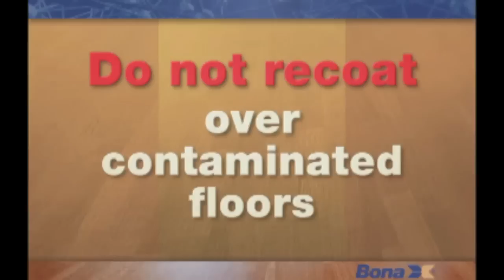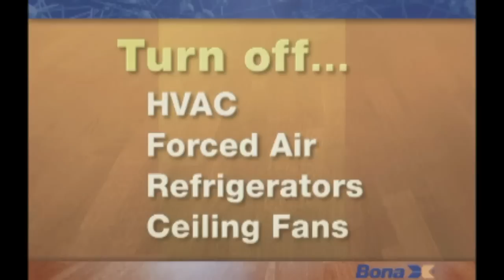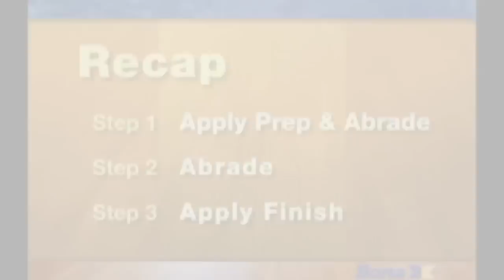How to Prep and Recoat a Wood Floor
These products and much more are available at FloorMechanics.com